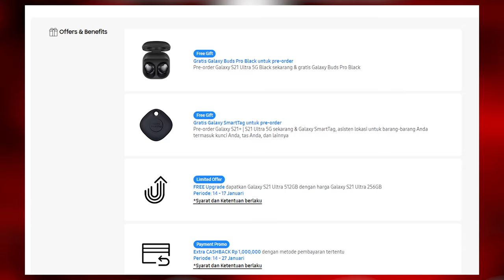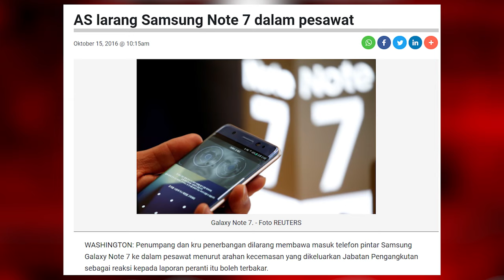YAKIN MAU BELI S21?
Berikut ini adalah 4 hal yang perlu dipertimbangkan sebelum membeli Samsung S21 Series.